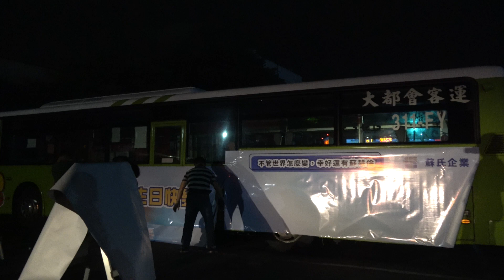蘇慧倫(Tarcy Su)_2020蘇氏企業生日應援_公車廣告施工縮時影片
上線日期：2020年10/15~11/14日
公車路線：台北市聯營公車299路線(共十輛 / 兩款樣式)
應援組織：蘇氏企業